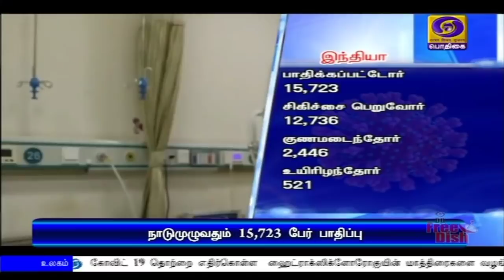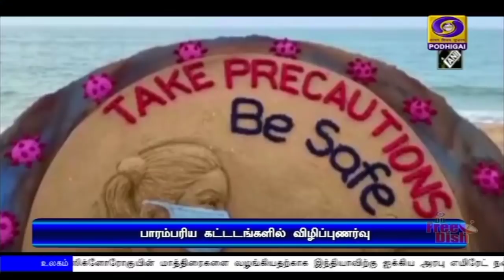பொதிகை காலை 11 மணி செய்திகள் [19.04.2020]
கோவிட் 19 பெருந்தொற்று குறித்து அச்சமடையத் தேவையில்லை - முன்னெச்சரிக்கையோடு செயல்பட நாட்டு மக்களுக்கு பிரதமர் நரேந்திர மோதி வேண்டுகோள்

நாடு முழுவதும் கோவிட் 19 தொற்று பரவல் குறித்து  அனைத்து மாநில அரசுகளுடன் மத்திய உள்துறை அமைச்சர் அமித் ஷா ஆய்வு.

நாடு முழுவதும் கோவிட் 19 தொற்றுக்கு ஆளானோர் எண்ணிக்கை 15 ஆயிரத்து 723 ஆக அதிகரிப்பு - அதிகபட்சமாக மகாராஷ்டிராவில் 211 பேர் உயிரிழப்பு.

மறு அறிவிப்பு வரும் வரை தமிழகத்தில் ஊரடங்கு உத்தரவு தொடர்ந்து நீடிக்கும் -  தொழிற்சாலைகளை இயக்குவது குறித்து நாளை முடிவெடுக்கப்படும் - தமிழக அரசு.

கோவிட் 19 தொற்றை எதிர்கொள்ள  ஹைட்ராக்ஸிக்ளோரோகுயின் மாத்திரைகளை வழங்கியதற்காக இந்தியாவிற்கு ஐக்கிய அரபு எமிரேட் நன்றி தெரிவித்துள்ளது.

கோவிட் - 19 தொற்று பாதிப்பு ஏற்பட  சீனாதான் காரணம் என்று நிரூபிக்கப்பட்டால் அந்நாடு கடும் விளைவுகளை சந்திக்க நேரிடும் -  அமெரிக்க அதிபர் டொனால்டு டிரம்ப் எச்சரிக்கை.